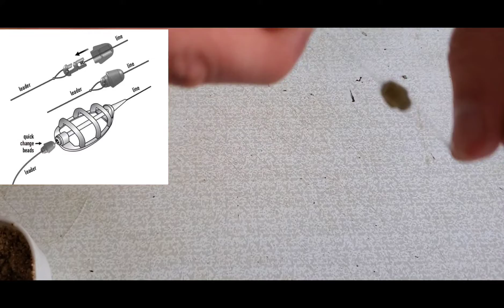მეთოდ ფიდერი. ფლეტის მონტაჟი. Installation method of feeder flat. 2023